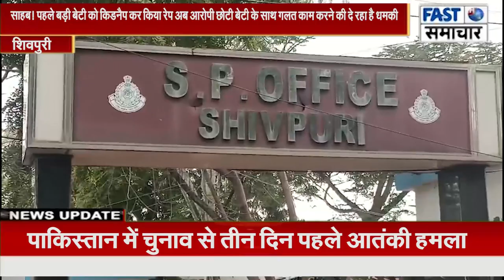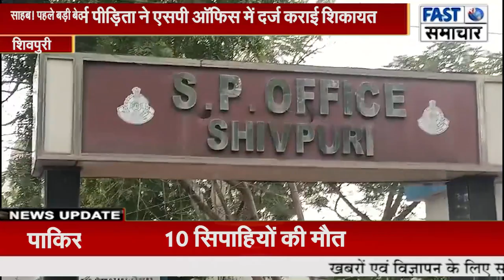साहब! पहले बड़ी बेटी को किडनैप कर किया रेप अब आरोपी छोटी बेटी के साथ गलत काम करने की दे रहा है धमकी